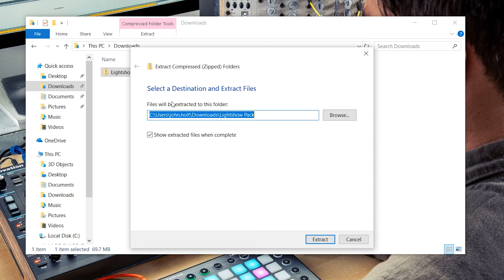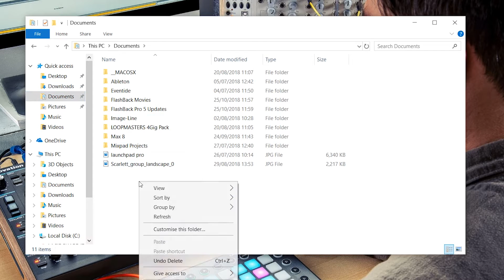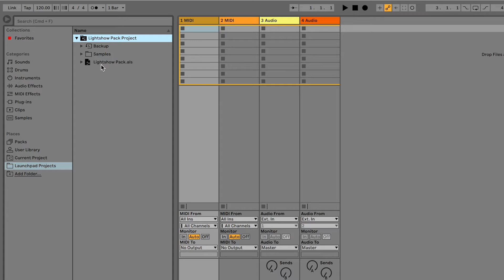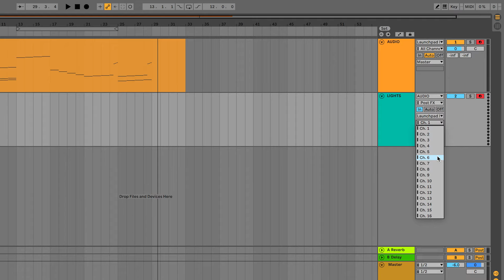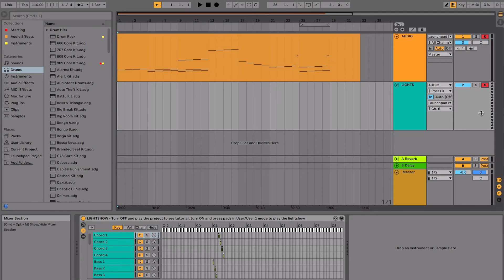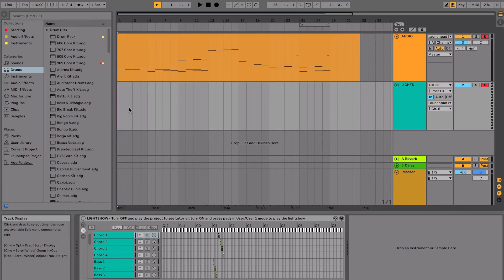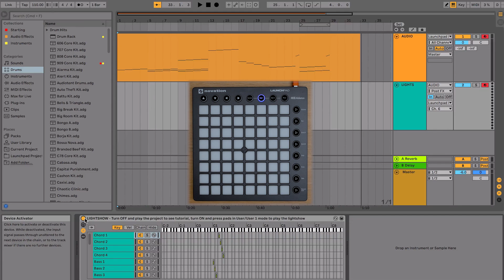Lightshow // Performing a lightshow with your Launchpad MKII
Performing stunning visual lightshows using the Launchpad has never been easier.

This video is part of an educational series from Novation, in which you will learn how to perform lightshows in Ableton Live Lite using the Launchpad.

Chapters:

00:00 - Introduction
00:30 - Light Show Project File
00:50 - Set Up Project File
02:20 - Open Project File
02:30 - What Is A Lightshow
03:00 - MIDI Setup & Track Arm
04:16 - Play Lightshow
05:50 - Practice Timing
08:05 - The Breakdown
09:50 - Playback Order For Lightshow